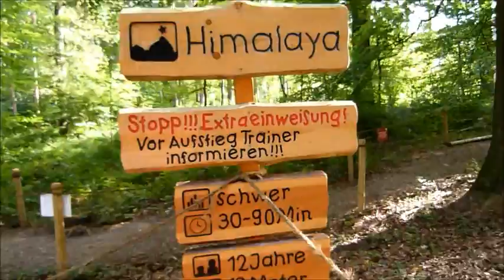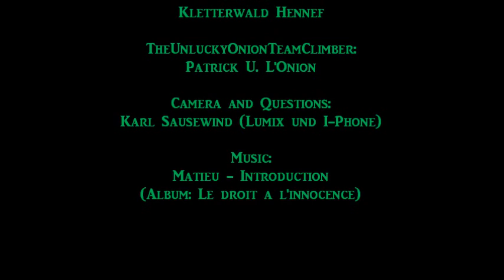Patrick gegen das Knotenseil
Mein letzter Besuch im Kletterwald Hennef endete in einer knallharten Challenge: 4 Minuten in "Die Welt gegen das Knotenseil". 20 Sekunden Klettern am Knotenseil des Himalaya-Aufstieges, 10 Sekunden Pause, 20 Sekunden Knotenseil. 8 Durchgänge bis zum Kolaps. Hört und schaut meine Geschichte. Und macht es nach. Ja, Mann.
Musik von Matieu: Introduction (Album: Le droit a l'innocence)